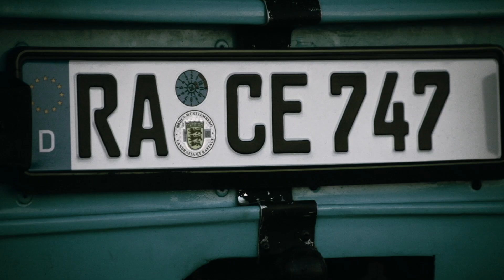PREIS DER STADT STUTTGART IN HOCKENHEIM (CTT // APRIL 2019)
Preis der Stadt Stuttgart in Hockenheim vom 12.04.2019 bis zum 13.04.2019. Cup- und Tourenwagentrophy am Hockenheimring.

by Visual Vagabond